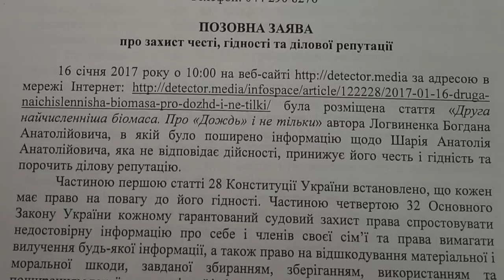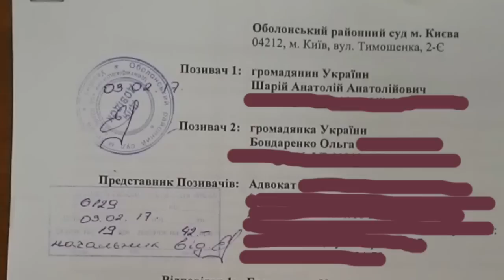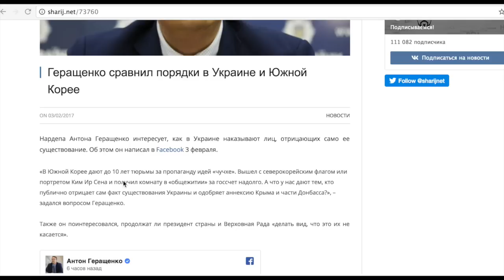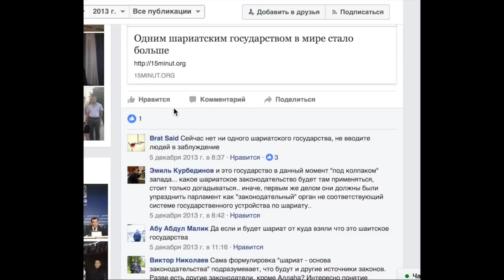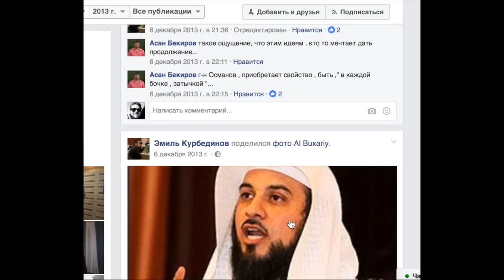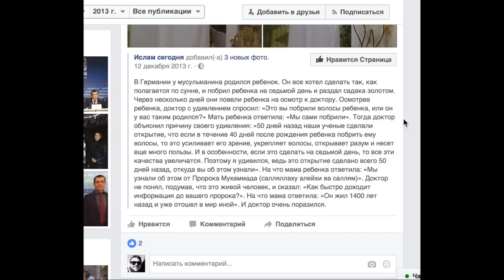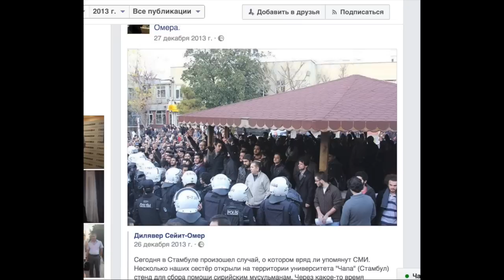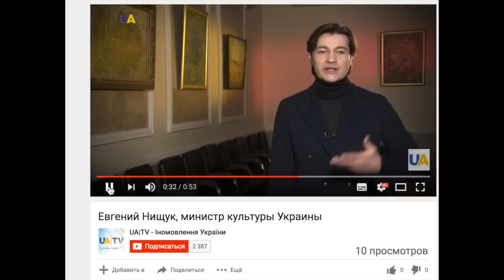Правильная пропаганда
И маленькая цюцюрка